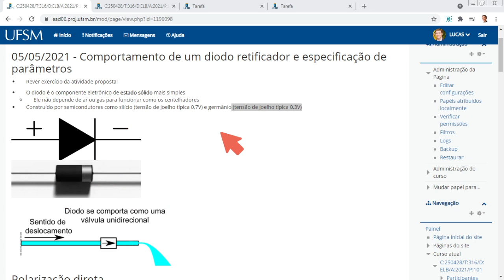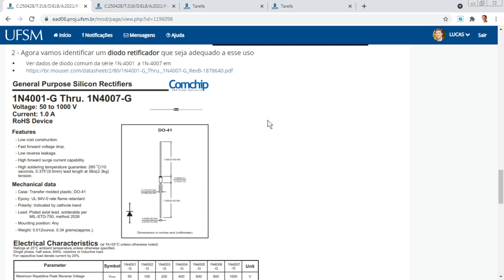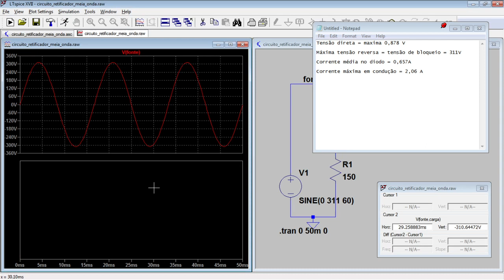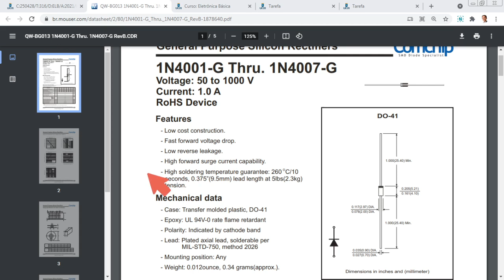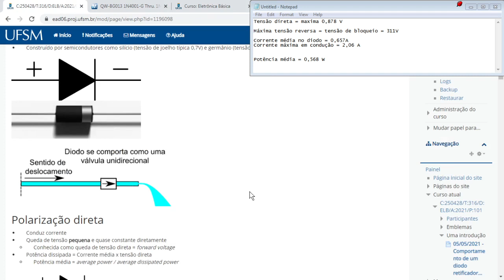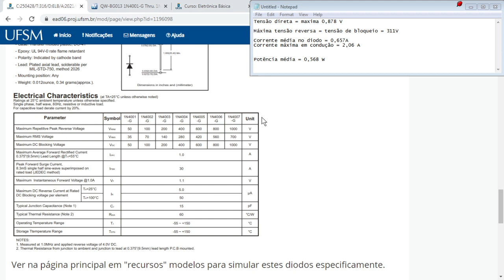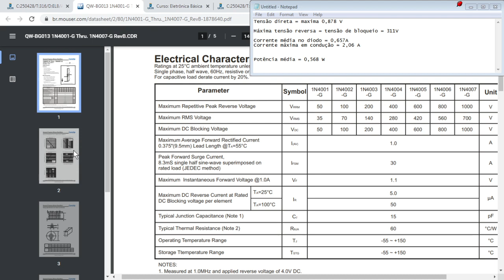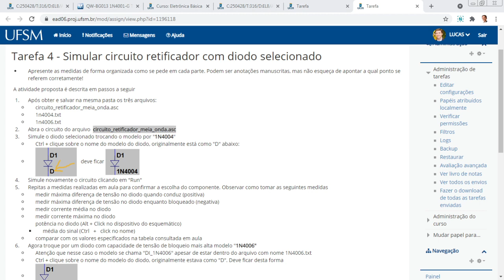Comportamento de um diodo retificador e especificação de parâmetros